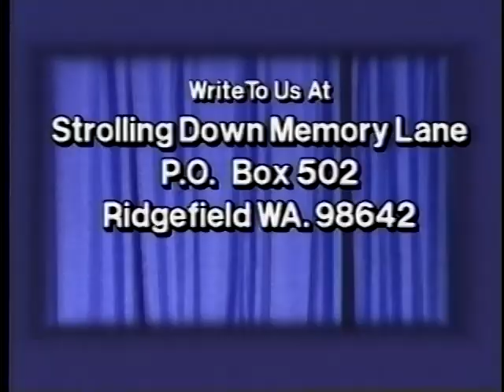Bluegrass Style - Bells Of Saint Mary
Larry Seagraves on Mandolin & Eric on Banjo, Strolling Down Memory Lane, Billy and Willie Pollard's Country Gospel T.V. Program, Featuring Old Songs and Hymns,